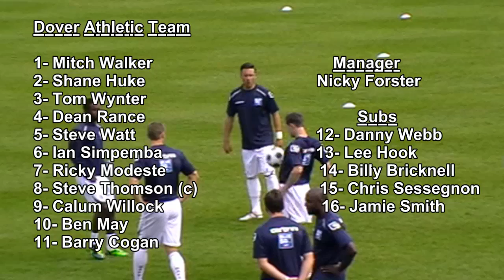Eastleigh FC v Dover Athletic 01/09/12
On Saturday 1st September Eastleigh FC hosted Dover Athletic in a Blue Square Conference South. This video is highlights of the match that took place at the Silverlake Stadium